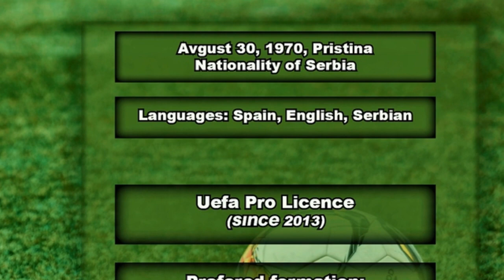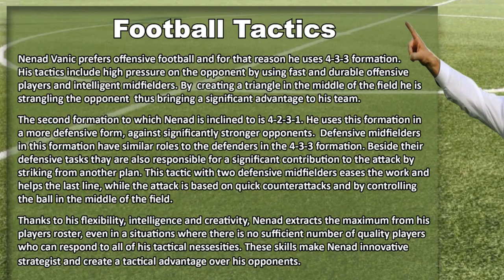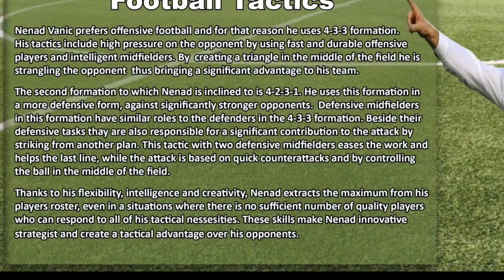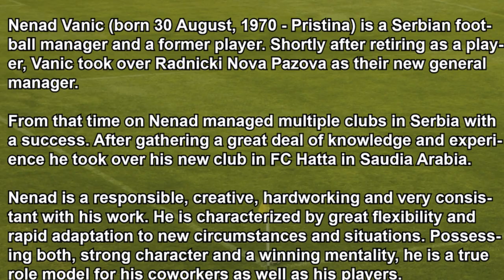Nenad Vanic - Coach Video Profile (2018)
Sports CV Vam predstavlja:

Video profil fudbalskog menadžera Nenada Vanića, nosioca Uefa Pro Licence, uspješnog bivšeg fudbalera i priznatog stručnjaka i menadžera mnogih fudbalskih klubova u Srbiji, a sada menadžera FC Hatta iz UAE.

Uživajte u videu i fudbalskoj inovaciji u svijetu menadzera i trenera!

English: Sports CV presents you:

Video profile of football manager Nenad Vanic, holder of Uefa Pro license, a successful former football player and well-known experts and managers of many football clubs in Serbia, and now manager of FC Hatta from UAE.

Enjoy the video and football innovation in the world of managers and coaches!